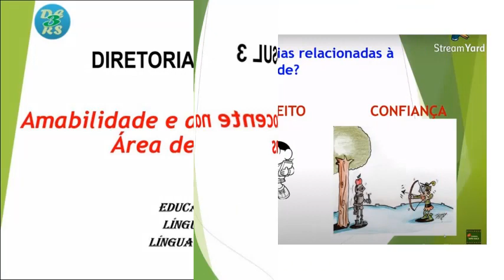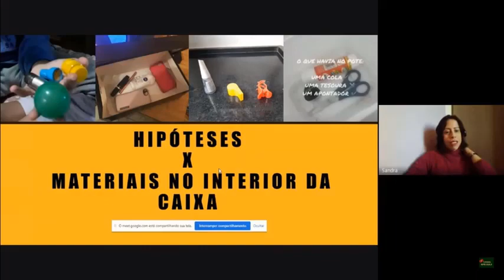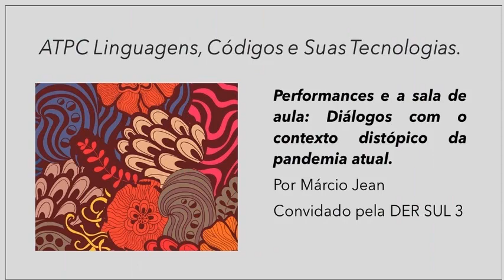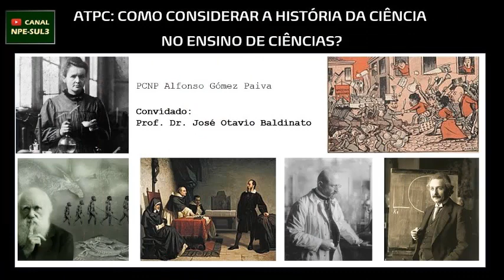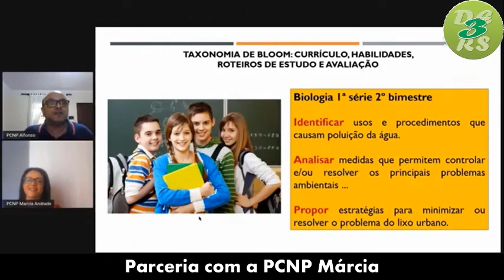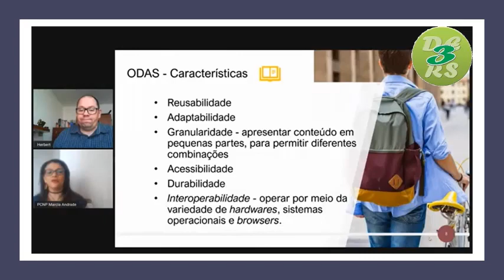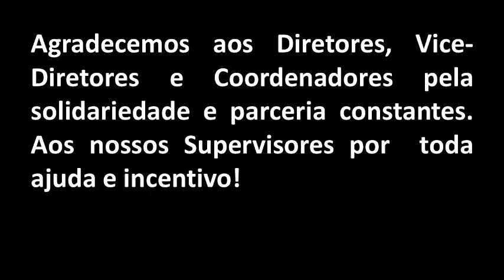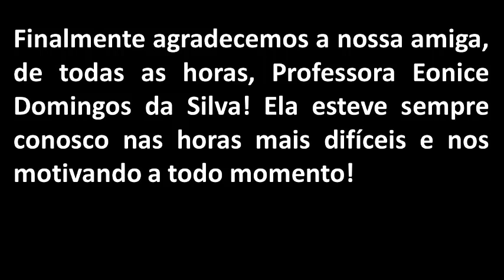RETROSPECTIVA 2020 - ATPC OFERECIDAS PELO NPE SUL 3